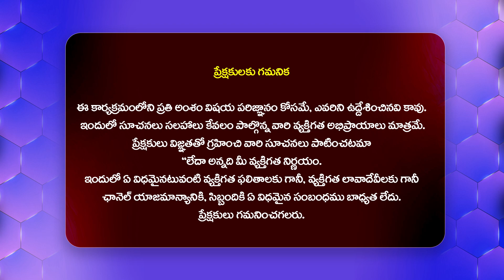DSP ఆధ్వర్యంలోకార్డెన్ సర్చ్.. | Carden search under DSP..| Bhadradri Latest News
Watch : DSP ఆధ్వర్యంలోకార్డెన్ సర్చ్.. | Carden search under DSP..| Bhadradri Latest News @Hittvtelugunews